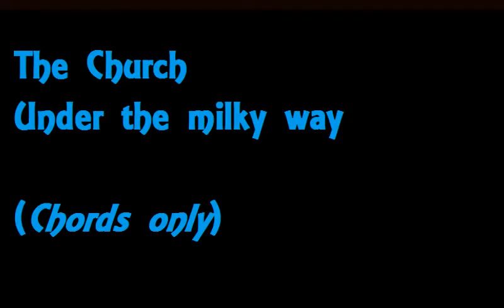The Church - Under the milky way (12 String Acoustic Cover)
The Church - Under the milky way (Acoustic version) .
The guitar is a 12 String EKO Ranger (Vintage) tuned to C Standard

** The recording was done using just my camcorder, with no other recoring equipment or audio interface in the process